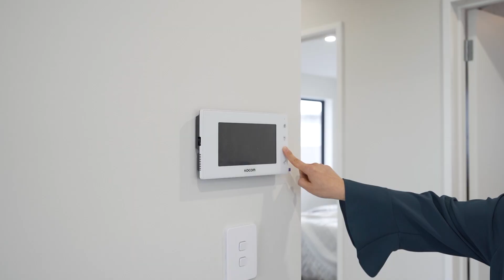4 Roa Avenue, Hobsonville